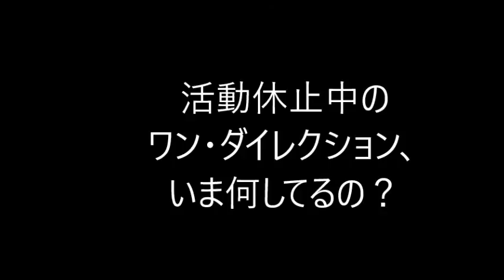【稼ぎすぎ】one direction休止中にメンバーなにをしているの？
（日本語字幕）ワンダイレクションのハリースタイルズ X-Factor オーディション

【全部見せます】ワン・ダイレクション×加藤綾子 in ロンドン ハリー&ナイル編